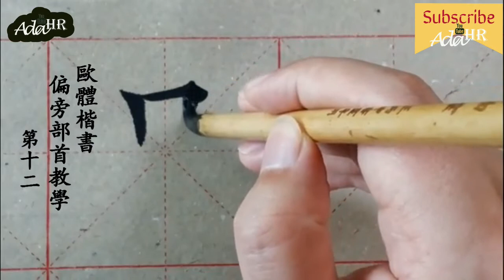書法教學︱楷書入門 ► 歐體楷書偏旁部首教學 #12 ⎟毛筆書法教學⎟楷書教學⎟書法 『Chinese Calligraphy』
書法教學 ►► 歐體楷書偏旁部首教學（毛筆楷書入門教學 #2 第二部分）

☞ 持續更新中⋙